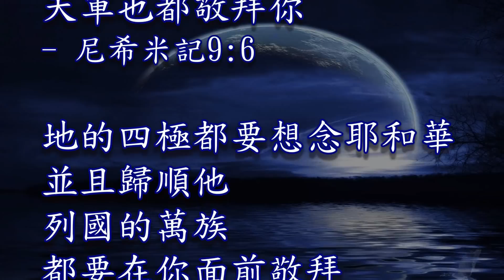感謝讚美主耶穌基督 ～ 榮中禮拜堂主日獻詩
詩歌"感謝讚美主耶穌基督"
 榮中禮拜堂  寶貝班+兒童主日學獻詩     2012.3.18.